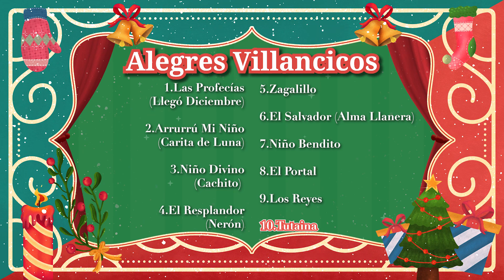Villancicos Alegres - Alegres Parranderos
Villancicos Alegres como Tutaina, Los Reyes, El Portal y muchos otros interpretados por Alegres Parranderos

Canciones:

00:00 Las Profecías
02:10 Arrurú Mi Niño
04:50 Niño Divino (Cachito)
07:29 El Resplandor (Nerón)
09:53 Zagalillo
12:47 El Salvador (Alma LLanera)
15:16 Niño Bendito
17:45 El Portal
20:03 Los Reyes
22:58 Tutaina